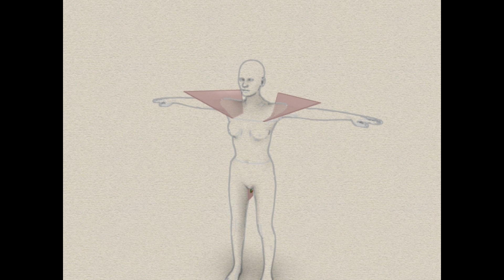Isabel Taussig Talmacs 200228707 21 09 2024 MARC6102 A2